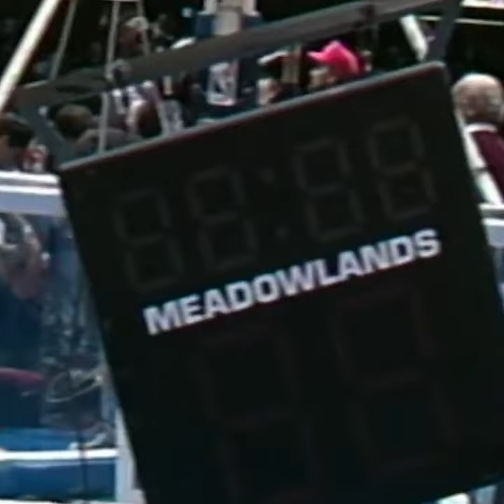Delay of Game - An Incomplete History of Broken Basketball Backboards and Support Structures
Music: Curtis Mayfield - Break It Down & The Deadbeats - I Can Break It Down